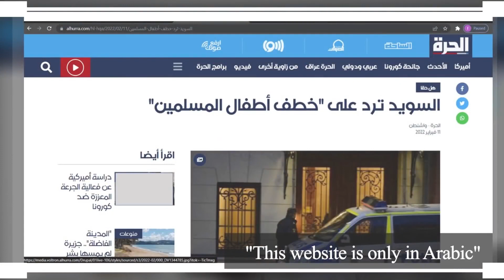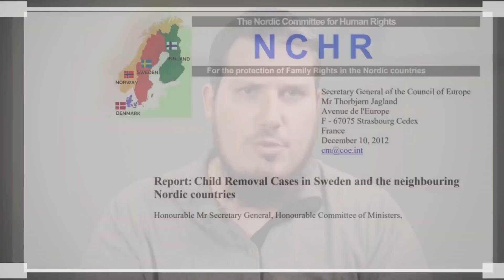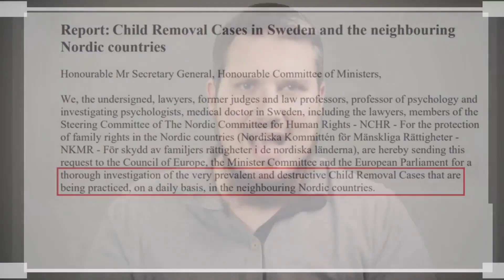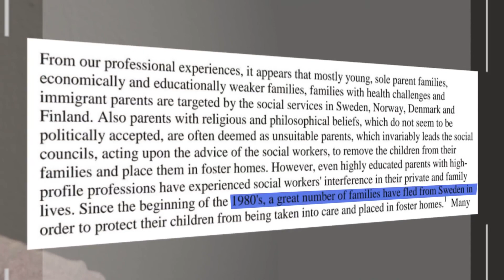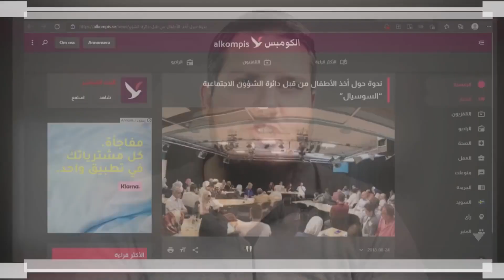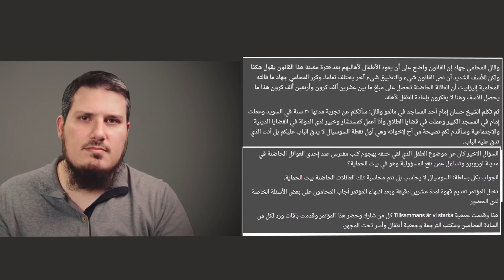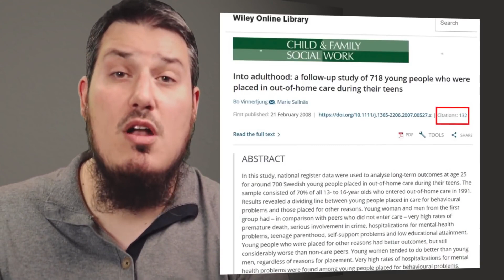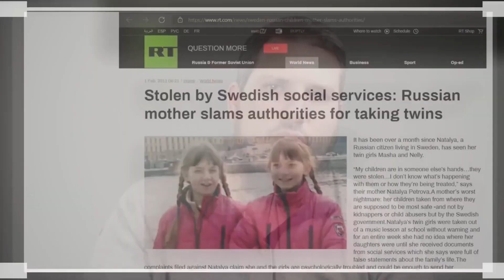Stolen children in Sweden Kidnapping Muslim Children!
Dr. Eyad's Original Video:

 • لا تفتروا على الس...
Dr. Eyad Qunaybi English Channel:

 / dreyadqunaibiglob...

was issued and a petition was launched by a number of scholars, intellectuals, Muslim Dawah leaders and media personalities  to address the unfortunate practices carried out by the Social Affairs Department in Sweden “Sociale”, including the abduction and displacement of children away from their families: in the Swedish population in general and immigrant communities in particular.

Instead of addressing these serious concerns, the Swedish government has attempted to intimidate the families and distort the media accounts. Examples below:

 • ماذا يحدث للأطفال...

2012 report by NCHR: The Nordic Committee for Human Rights, titled: "Child Removal Cases in Sweden and the Neighboring Nordic Countries"

Alkompis, which is an Arabic speaking news outlet backed by the Swedish government, published this 2018 report titled: "A Symposium on the Removal of Children by the Social Services"

“Boy bitten to death by dog - today the trial against the foster mother began | SVT News”

Sweden’s Sverige Radio channel reported on placement of kids with criminal foster families and they abuse they suffered

discusses the foster family environments in Sweden

The case of a girl given to a man (a 'foster father') who raped her tens of times. He was caught and sent to court but Social Services were not held responsible!
Removal of children without proper investigation – interview with Head of Sociale

Wiley Online Library paper ) has 132 citations is titled: "Into adulthood: a follow-up study of 718 young people who were placed in out-of-home care during their teens"

RT Television : "Stolen by Swedish Social Services…Russian mother slams authorities for taking twins"

Paper by Andreas Liljegren, Staffan Höjer and Torbjörn Forkby of the department of Social Work, University of Gothenburg, Gothenburg, Sweden ) discusses the issues with the process of child displacement.

Multiple substantiated Social Media accounts; including but not limited to:
a-

 • عبدالله الشريف | ...
b-

 • ناشطة سويدية تهاج...